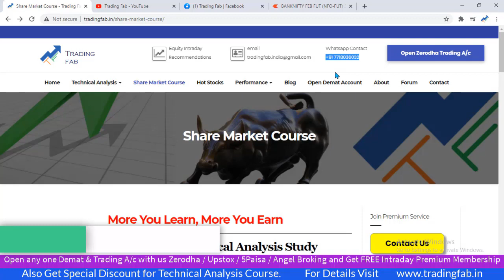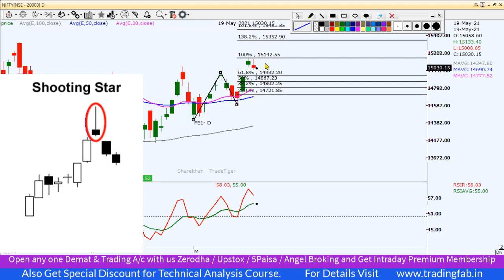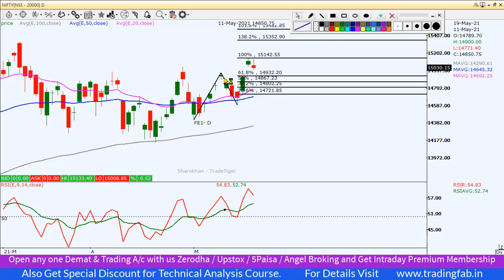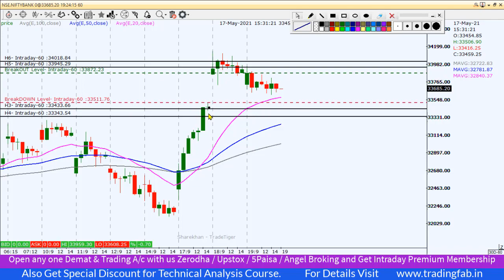Nifty & Banknifty Intraday Trading Levels 20 05 21 | Shooting Star Candle Pattern | 23.6% Retraced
nifty 50
sgx nifty
nifty today
nse nifty
sgx nifty live
nifty live
nifty 50 share price
nifty index
nifty chart
nifty future
nifty analysis
nifty meaning
nifty graph
5paisa account opening
Shooting Star Candle Pattern
23.6% Retraced